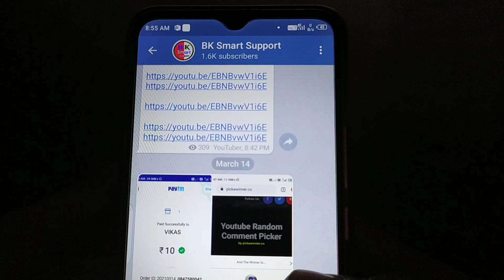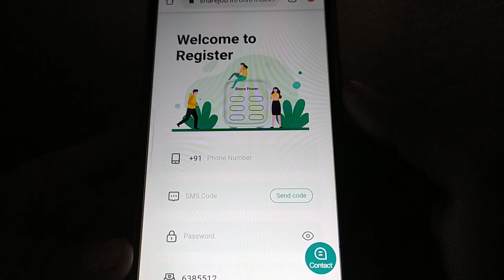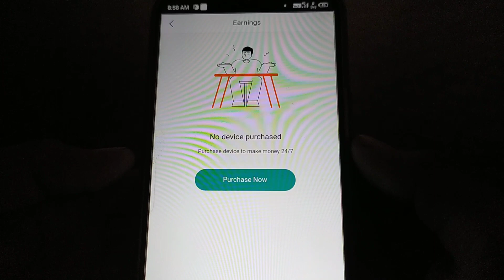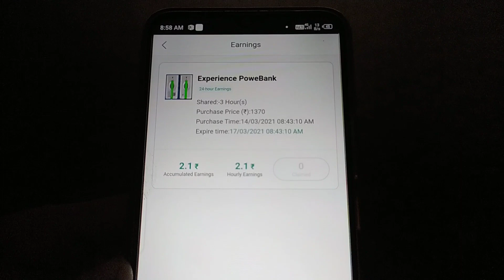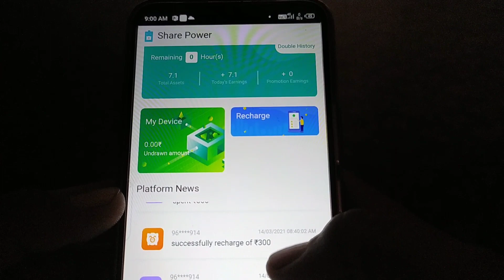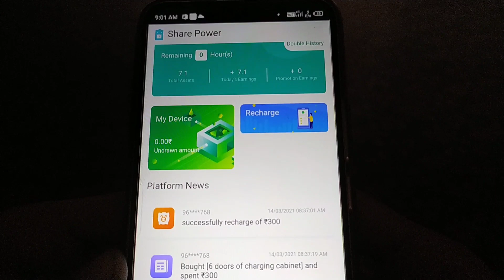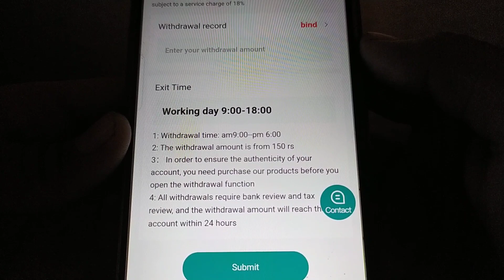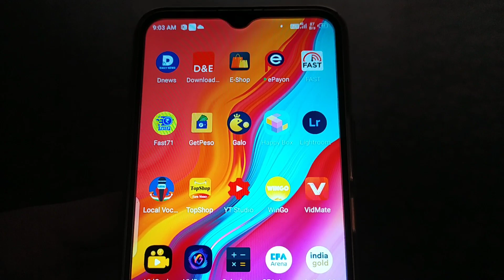NEW EARNING APP TODAY | EARN DAILY PAYTM CASH WITHOUT INVESTMENT | 2021 BEST EARNING APP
1) Minimum Redeem ₹1 App
2) 1 Rs Redeem App 2021
3) Instant Paisa Dene Wala App
4) Paise Kamane wala App
5) Paytm Cash Earning Apps
6) Earning App Paytm Cash
7) New Self Earning App 2021
8) Refer And Earn Paytm Cash
9) New Earning App 2021
10) Make Money Online
11) Earn Money Paytm Cash 2021

Your To Searches

0:00 paytm cash earning apps
0:20 earn paytm cash
0:40 paytm earning apps
01:50 free paytm cash
05:00 earn paytm money cash online
05:50 earn paytm online